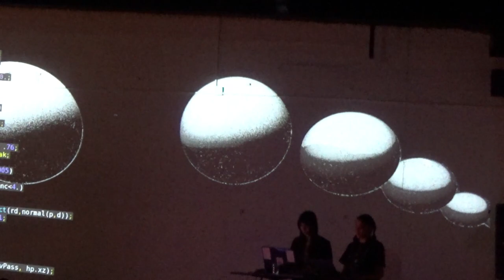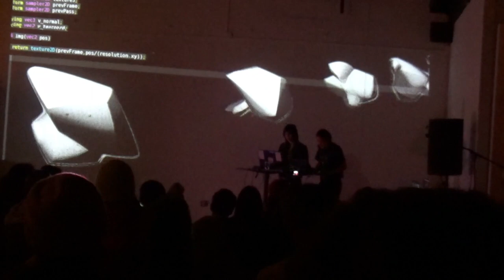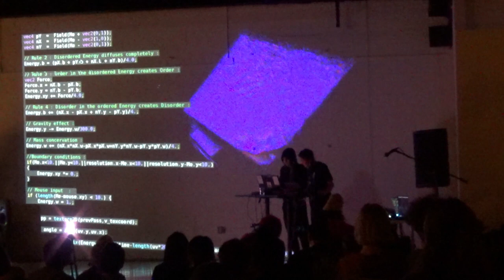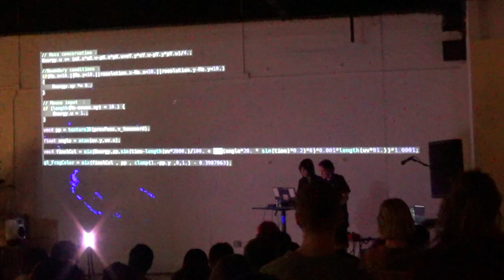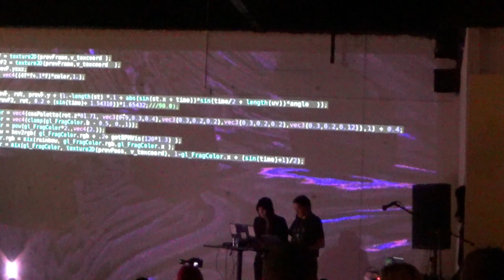Luisa Mei Bressan & Char Stiles perforn @ Parallel Play @ Persona Brooklyn 1-21-2023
Luisa Mei Bressan  & Char Stiles perform @ Parallel Play @ Persona Brooklyn 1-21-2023
a wonderful sound & vision journey. Wish it went on for a couple more hours